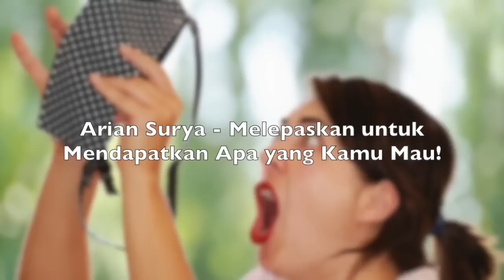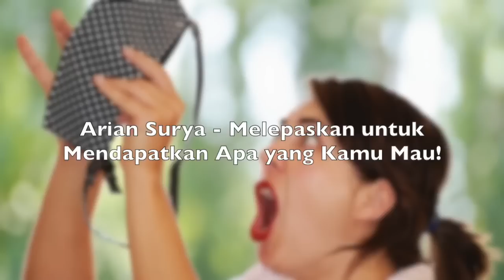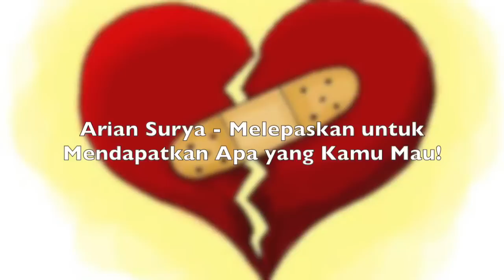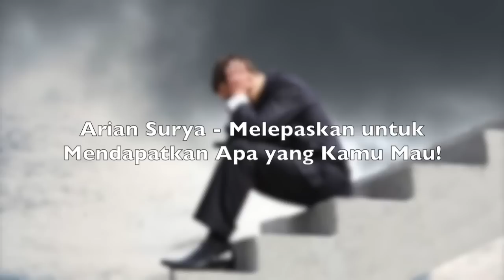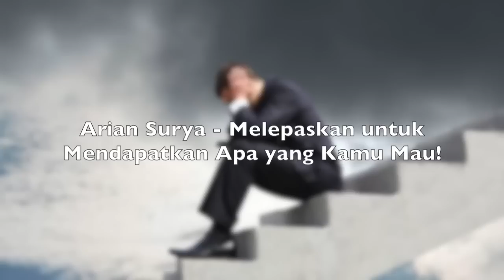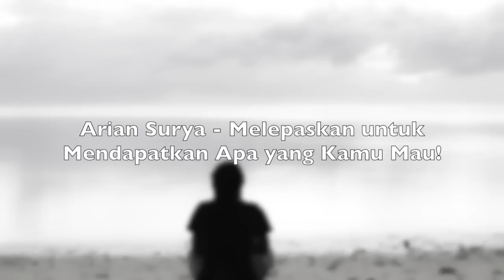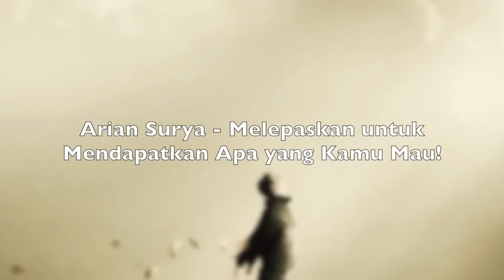Motivasi Hidup Sukses - Melepaskan Kemelekatan untuk Memperluas Rezeki (AMPUH BANGET!!)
Mau Dapat INFO TERBARU Dari Pagar Kehidupan? Ini Dia

Sebuah Video Motivasi Hidup Sukses dari Arian Surya Pemilik Pagar Kehidupan. Di dalam video ini, Arian Surya memberikan Inspirasinya mengenai sebuah hal UNIK yaitu cara memperluas REZEKI dengan melepaskan Keinginan.

Penasaran? Simak Video ini! :)